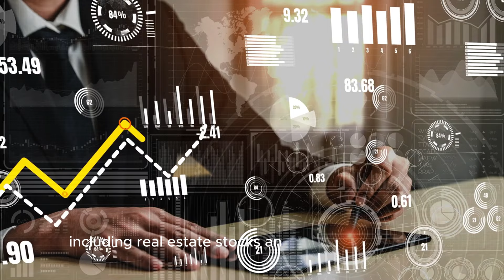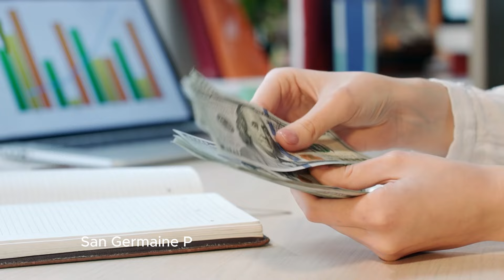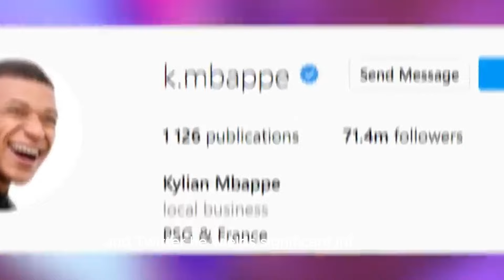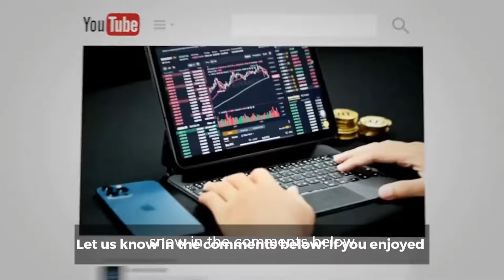Kylian Mbappé's Net Worth Unveiled: From Football Glory to Lucrative Endorsements! 💰⚽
Kylian Mbappé, the prolific French footballer, has not only mesmerized fans with his extraordinary skills on the field but has also amassed significant wealth through various avenues. As of the latest estimates, Mbappé's net worth stands at a staggering sum, reflecting his immense success both on and off the pitch.

The primary source of Mbappé's income stems from his lucrative contracts with renowned football clubs. He has been associated with Paris Saint-Germain (PSG), one of the wealthiest football clubs globally, since 2017. His transfer to PSG from AS Monaco was one of the most expensive in football history, further bolstering his financial standing. The contract with PSG not only guarantees him substantial wages but also includes bonuses and endorsement deals.